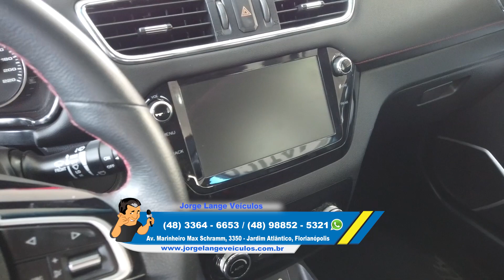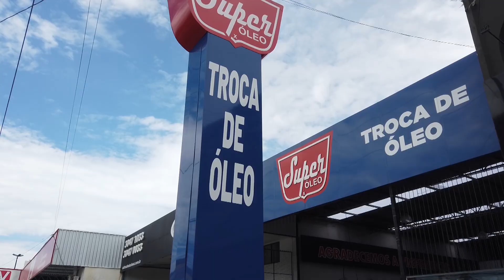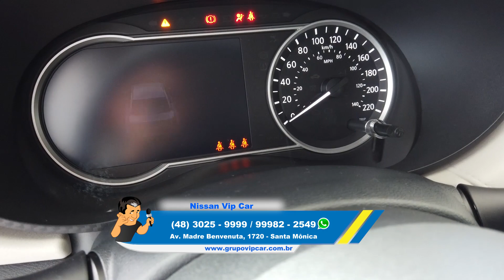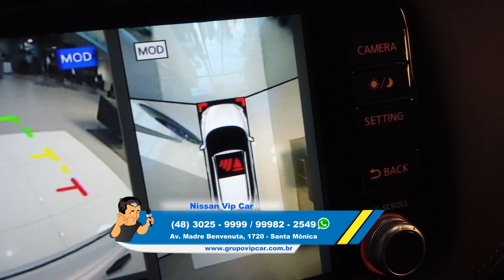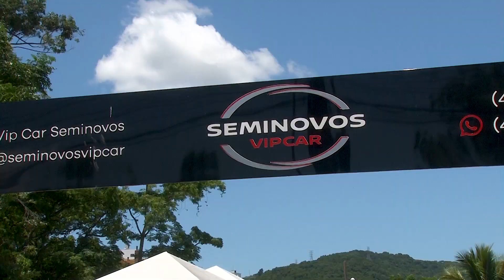QUERO CARRO NA TV DO DIA 18/02/2023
O programa é exibido pela TVBV BAND , com realização da produtora Zero 48 TV. “O Gustavo trouxe para Santa Catarina um modelo paulista de venda de automóveis. Ele inovou o mercado, que até então contava apenas com os classificados dos jornais. Ele foi responsável pelo modelo de migração que se tornou referência no Estado
A comerciante Soraya Nascimento é uma das lojistas que acompanha o programa Quero Carro na TV, desde o início. Ela conta que a credibilidade de Remor é fator decisivo para sua permanência como anunciante. “O reflexo é sempre imediato. Quando o programa está no ar, os telefones não param